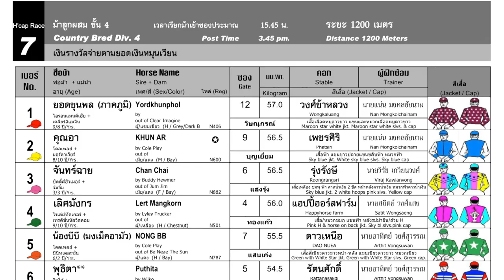KHUN AR wins! - 23/06/2024 - Race 7 - Division 4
Bangkok, Thailand - KHUN AR wins! - 23/06/2024 - Race 7 - Division 4